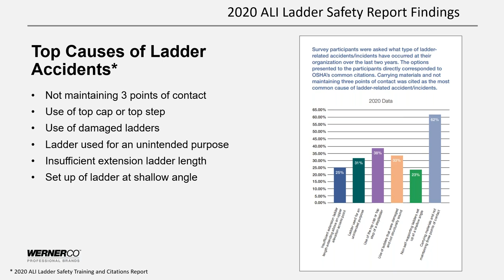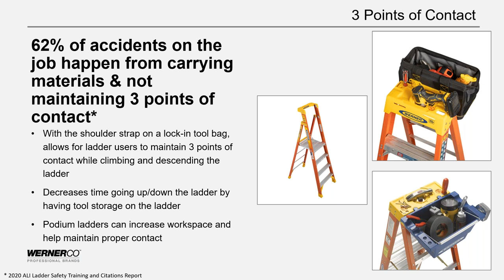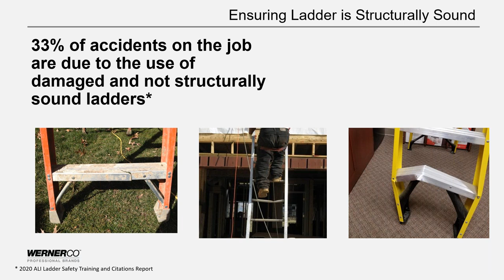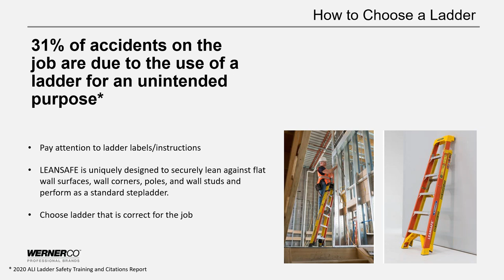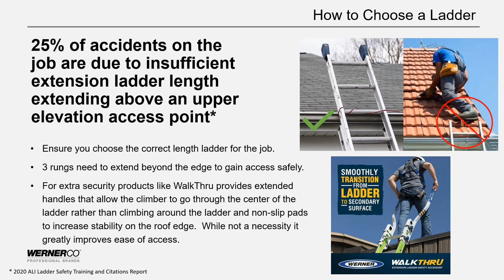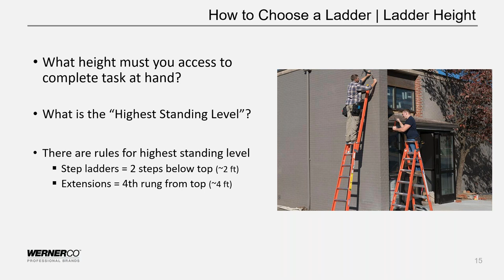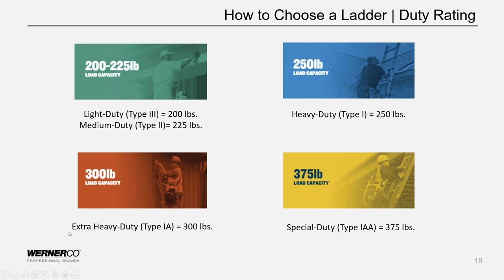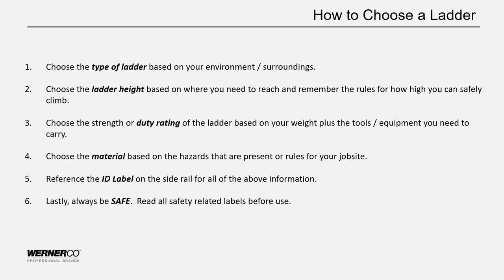2023 National Ladder Safety Month Webinar Series - Innovation Around Ladder Safety - Werner Co.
Christine Moran, Product Manager, Werner joined the American Ladder Institute and National Ladder Safety Month to present on "Innovation Around Ladder Safety". This webinar covers the main causes of accidents on jobsites and how ladder innovations can help prevent them.